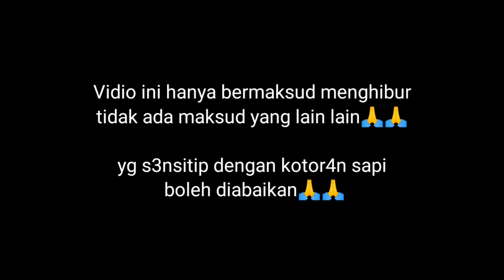PRANK KOTORAN SAPI dalam ember ke bocil bocil bikin ngakak guling guling terbaru 2021